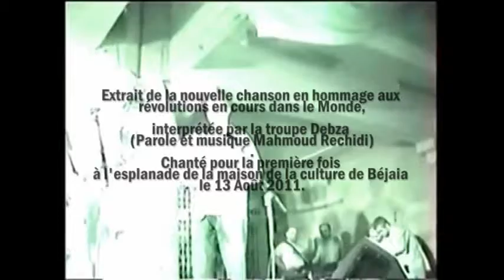Debza 2011 extrait de la nouvelle chanson en hommage aux révolutions en cours dans le Monde